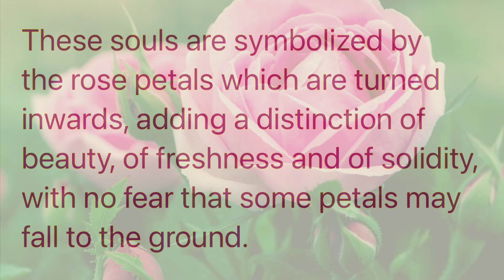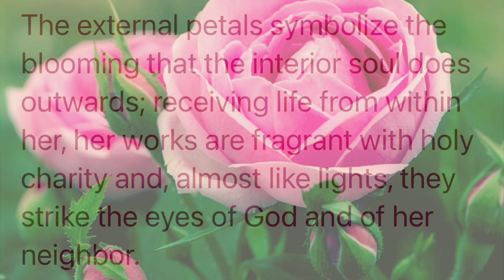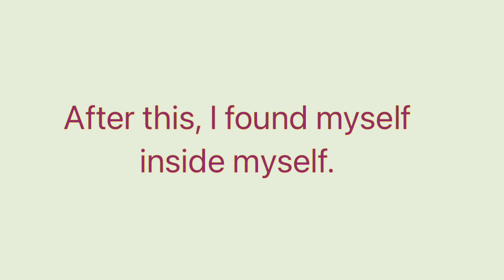Jesus Tells Luisa Piccarreta; Souls That Act Interiorly Are Like Beautifully Shaped Roses In Bloom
Excerpt taken from “The Book of Heaven”; Volume 5 - 10/2/1903. jesuschrist luisapiccarreta divinewill. May all be for The Glory of God, reparation and expiation of sins, the conversion and salvation of souls and The Kingdom of The Divine Will to Reign on Earth as it is In Heaven. Amen